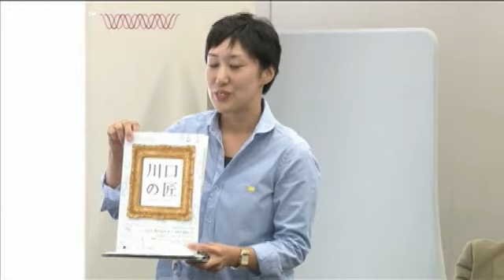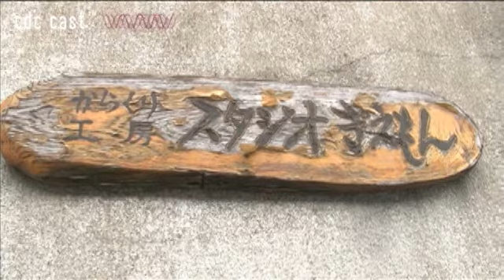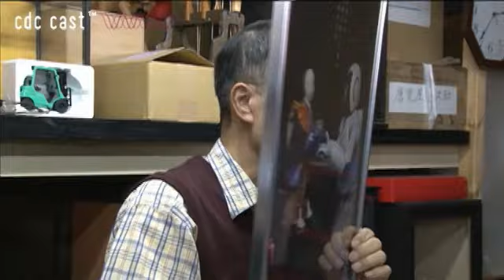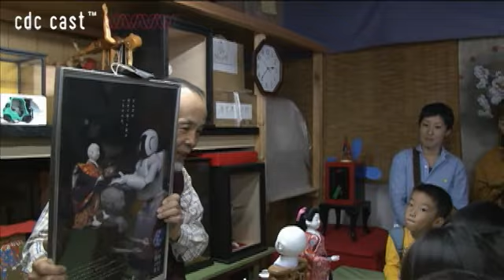かわぐち社会科見学部 特別編 川口の匠を訪ねる 1/2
川口市立アートギャラリー・アトリアでの企画展『川口の匠』で紹介された、川口を拠点に活動する職人の工房見学バスツアーへ行きました。
からくり人形師の半屋春光さんの工房では、すべて手作業でつくられた木の歯車から、人形の設計図などを見ました。鋳造職人の竹脇滎久郎さんの工房では、美術鋳造ならではの鋳型の取り方など、実践を交えての体験になりました。バス移動中は、展示企画者の今村香織さんのガイドがあり、参加者は充実したツアーを満喫しているようでした。
最後はアトリアで行われていた『川口の匠』展を観て、錫の茶器で煎茶を楽しみました。